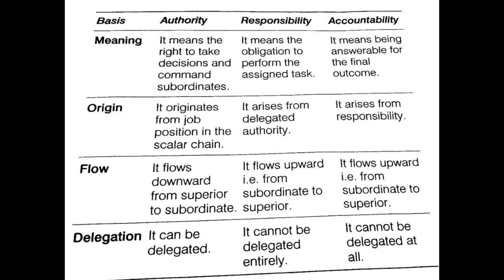How to differentiate Authority, Accountability and Responsibility ? | Basic HR Gyan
🌟 Understanding Accountability, Responsibility, and Authority in the Workplace 🌟

In this enlightening video, we delve deep into the distinctions between Accountability, Responsibility, and Authority in organizational settings. Clear up the confusion and grasp the crucial disparities that impact workplace dynamics and decision-making.

🔍 What’s Covered:
1️⃣ Accountability: Unpacking the concept of being answerable for actions or decisions made within a role or task.
2️⃣ Responsibility: Understanding the duties, tasks, or obligations one is expected to fulfill within a position or project.
3️⃣ Authority: Exploring the power or control vested in an individual to make final decisions or take specific actions.

💡 Key Takeaways:

Discover how accountability differs from responsibility and its impact on teamwork.
Uncover the correlation between authority and accountability and its implications in leadership.
Learn strategies to navigate these elements effectively in a professional environment.
🔗 Relevant Topics Discussed:

Workplace dynamics
Leadership roles
Team collaboration
Decision-making processes
📈 Enhance your professional knowledge and gain insights into fostering a more efficient and collaborative work environment. Join us in deciphering the nuances between accountability, responsibility, and authority!

🎯 Don't miss out on understanding these critical workplace concepts! Hit the play button now and elevate your understanding of organizational dynamics!